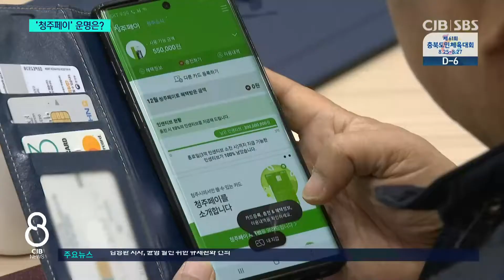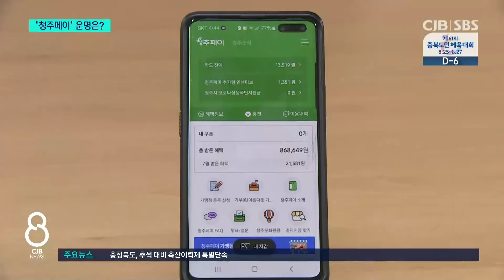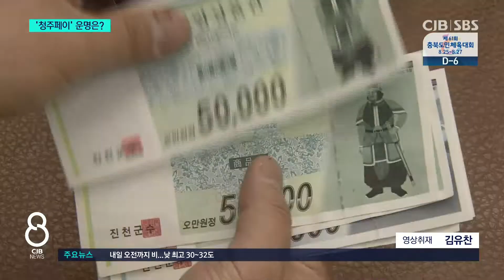지역화폐 운명 인센티브에 촉각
* 지역 화폐 운명...차별화된 ‘인센티브’에 달렸다